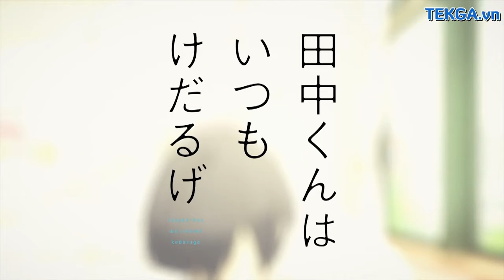[Trailer] Tanaka kun wa Itsumo Kedaruge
Mọi đóng góp của các bạn sẽ đóng góp cho thành công cho chúng tôi.